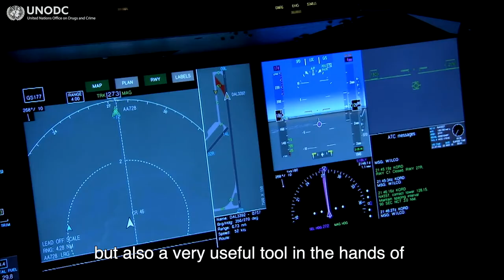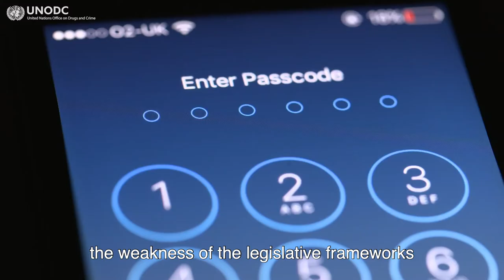Crime Congress - New technologies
Advancements in information and communication technologies over the past years had an impact on the evolution of crime worldwide.

During the 14th UN Congress on Crime Prevention and Criminal Justice current crime trends, recent developments and emerging solutions, in particular new technologies as means for and tools against crime will be discussed in Workshop 4.